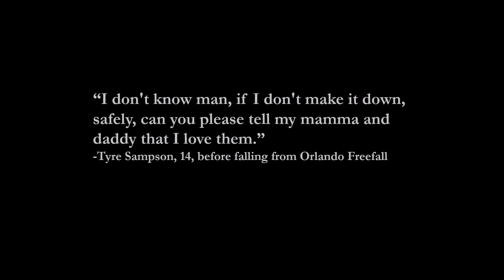The Orlando Freefall Accident | True Horror Story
On March 24, 2022, 14-year-old Tyre Sampson died after he fell from the tallest freestanding drop tower ride in the world - Orlando Freefall. As of the date of the publication of this video, an investigation as to how this tragedy happened is underway. Please keep Tyre in your thoughts. He was a loving son to his parents and a dear friend to many. A "gentle giant," he'd had aspirations to pursue a professional football career.